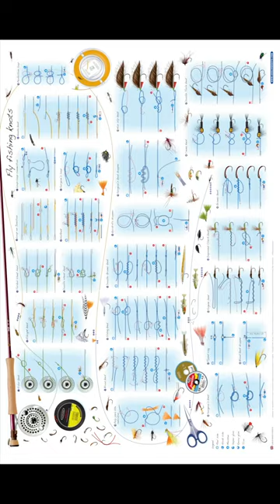Fly Fishing Knots Poster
​​ @AnglingKnots  In response to popular request, the Fly Fishing Knots & Rigs Poster has been created to accompany the successful Fly Fishing Knots & Rigs books.